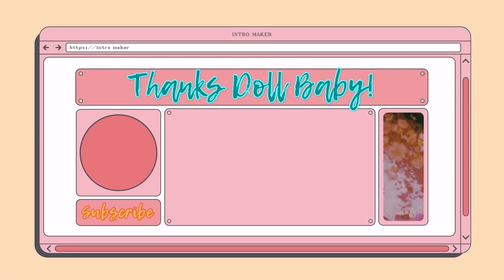Ellen Wille TABU in Rose Blonde Rooted: Just Out of the Box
Ellen Wille Tabu is so pretty - especially in this Rose Blonde Rooted.  This color can be worn for a special occasion or is perfect for daily wear.

CHECK OUT The Wig Life Podcast! "It's Not Just Wigs, It's Life" ▶  @thewiglifepodcast

Want to learn more about wearing wigs? Wig Wearer Essentials is BURSTING with wig-wearing information, lessons, tips, and resources. Whether you are NEW to wigs or how been wearing wigs for a while, I guarantee you will learn something of value!

All the opinions are my personal thoughts & views. I respect that other people may feel differently. I will always review products with the broader audience in mind and not my specific and personal preferences.